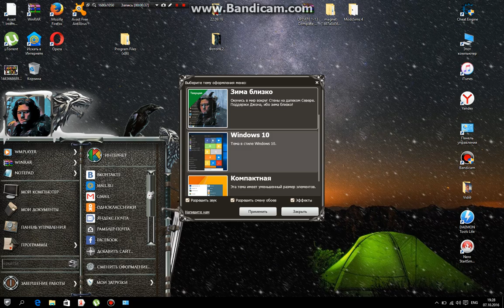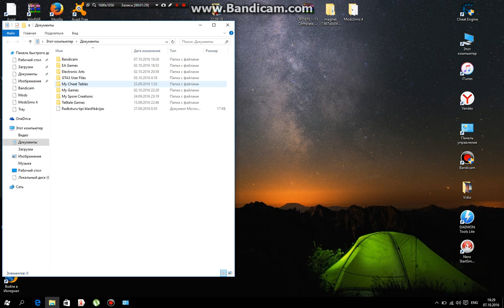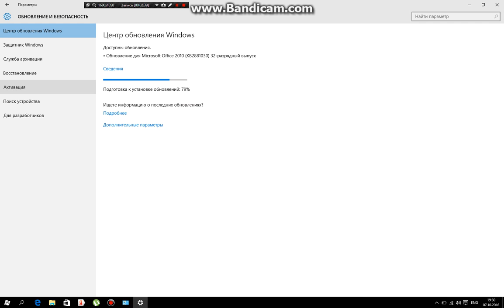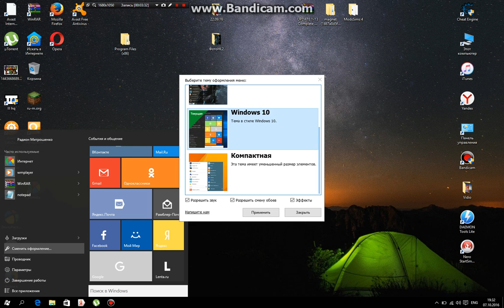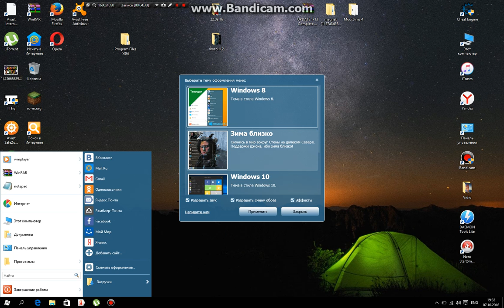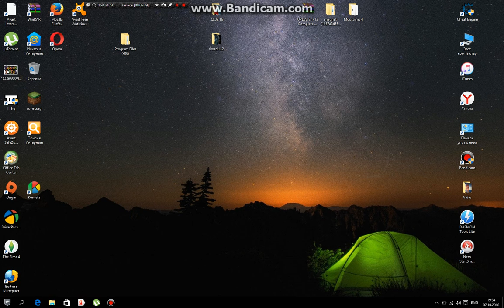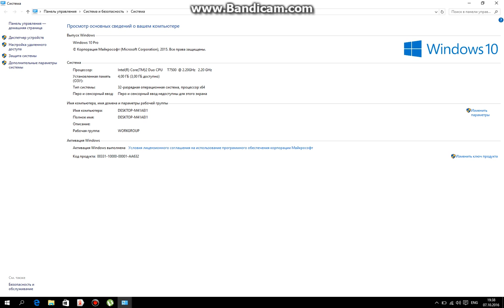Обновления виндовс 10